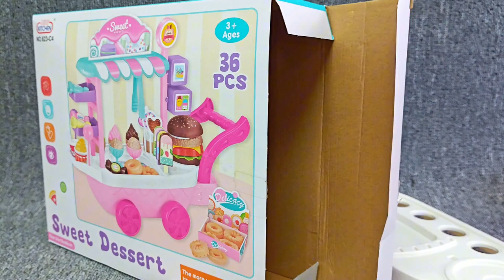5 Minutes Satisfying with Unboxing Cute Pink Dessert Ice Cream Trolley Toys ASMR - The Mini Toys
Cute Toy
Pink Toy
Dessert Toy
Satisfying with Unboxing Cute Pink Dessert Ice Cream Trolley Toys